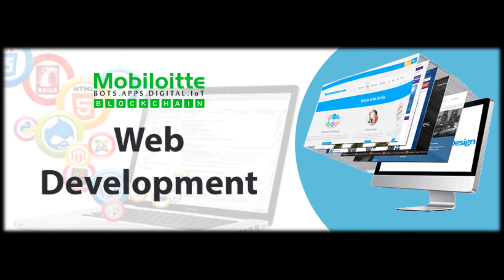Web Development and Design | Mobiloitte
Web development is the work involved in developing a website for the Internet (World Wide Web) or an intranet (a private network). Web development can range from developing a simple single static page of plain text to complex web-based internet applications (web apps) electronic businesses, and social network services.